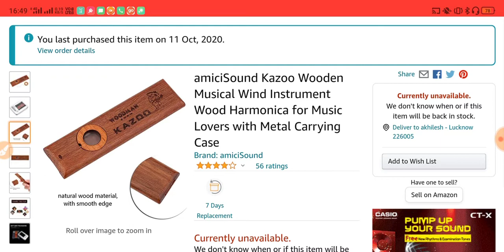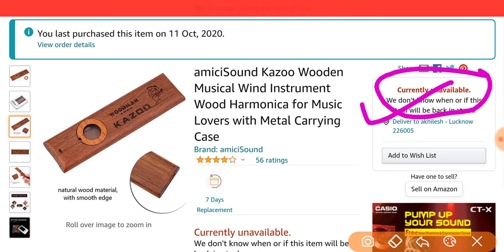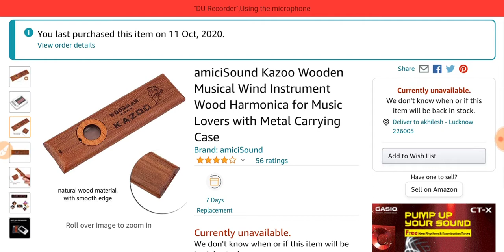AMICI SOUND KAZOO WOODEN MUSICAL WIND INSTRUMENT WOOD HARMONICA FOR MUSIC LOVERS WITH METAL CASE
amiciSound Kazoo Wooden Musical Wind Instrument Wood Harmonica for Music Lovers with Metal Carrying Case,LINK TO PURCHASE